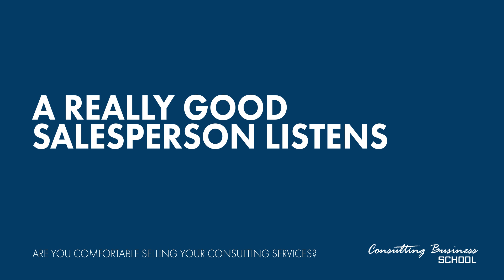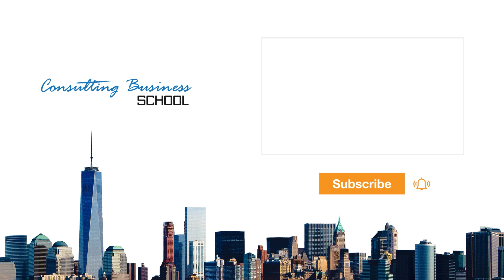Are You Comfortable Selling Your Consulting Services?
Sales.  That's the # 1 skill you need when you start a consulting business.  Let me explain why.

👇 TIMESTAMPS (in case you want to skip) 👇

0:00 Intro
0:39 The number one skill you need
2:42 A really good salesperson listens
3:22 You are gotta be convinced
9:42 You gotta be able to sell
10:09 Outro

🙋 Ask Questions

I'm happy to share whatever I know.  And hear your tips too!

BOOK SUMMARY
Here is the Book Summary for you. The Goal By Eliyahu M. Goldratt.

I wouldn’t be this successful in running my consulting business if it weren’t for the team that’s backing me up from Virtual Done Well.

What kind of support?  101 things like:
1. Outbound Marketing, emails, websites, social media, video editing, you name it.
2. Admin
3. Accounting
4. Sales Management
5. Proposal Preparation Help
6. Presentation Formatting
7. Appointment Setting
8. Diary Management
9. Email Management
10. Travel Booking and lots more.

So if you’re an established consultant/practice wanting to grow…..you’ll get great support from this team.
Why not reach out?